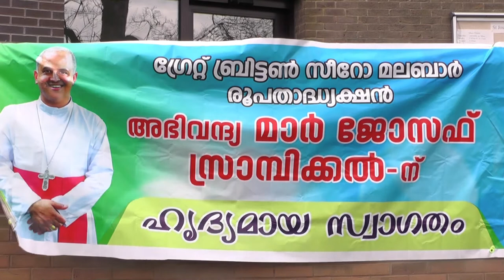Bishop Visits Derby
Bishop Mar Joseph Srampickal Visits Derby St Joseph's RC Church on April 22, 2018.